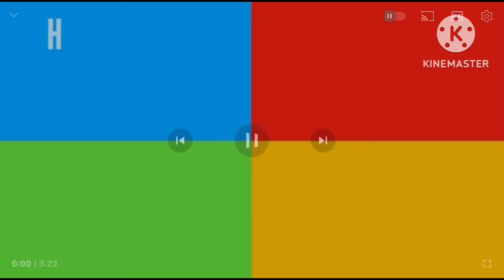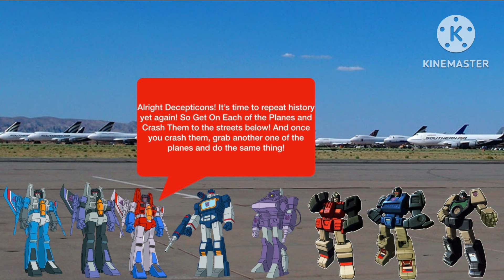8 Decepticons Hijacks Airplanes/Crashes Them/Grounded BIG TIME (9/11 Anniversary Special)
This is my 5th 9/11 Grounded Video Special where the troublemakers causing trouble on the anniversary against America once again.

Unlike the previous 9/11 Specials on my Channel, this is the 1st video since the first one back in 2020 where the video does not go over 10 minutes long due to lack of ideas of a plot that I couldn’t think of it before and my distractions of my personal life while making a video. I hope next year you guys will decide which troublemakers will ruin the next 9/11 Anniversary special on my channel!

Cast

Starscream - Russell
Thundercracker - Steven
Sky Warp - Charles
Soundwave - Adult Male #4
Shockwave - Geriant
Spectro - Eric
Spyglass - Fred (NaturalReader)
Viewfinder - Mitchell (NaturalReader)
Optimus Prime - James
Bumblebee - Brian
Prowl - Jason (NaturalReader)
Ultra Magnus - Matthew
Rodimus Prime - Lee